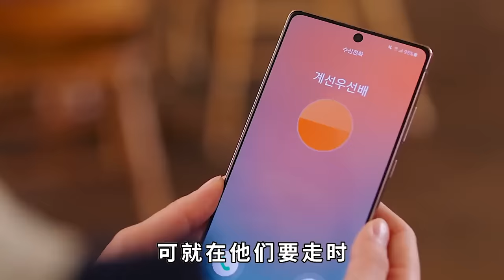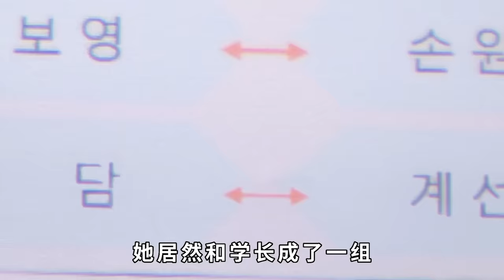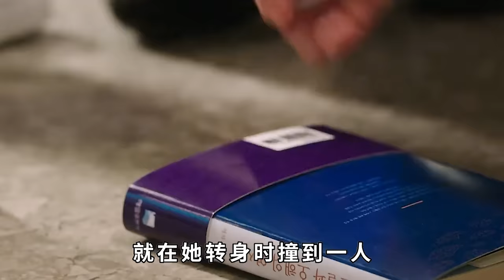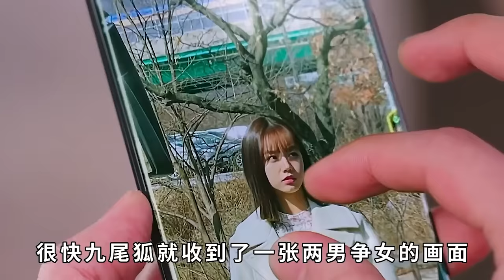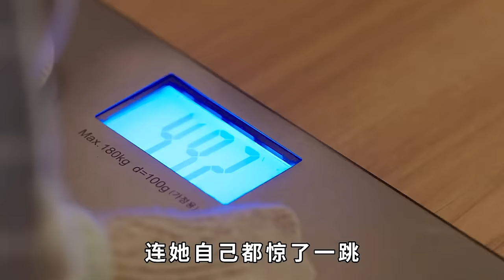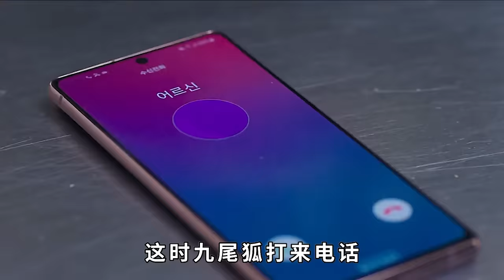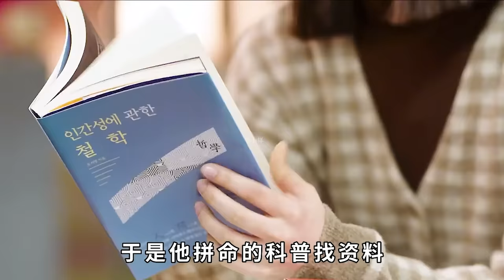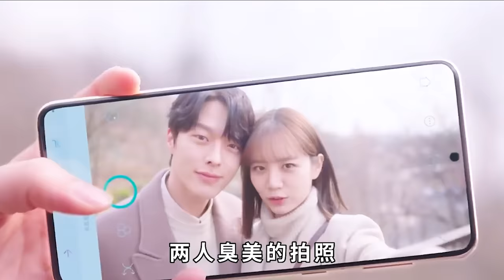修炼千年的狐仙内丹，却被人类女孩误吞进肚子，为了将其取出，相差980岁的男女开始了同居生活！张基龙|李惠利|姜汉娜奇幻高分韩剧《我的室友是九尾狐》全集解说！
该剧改编自同名网漫。想要成为人类，数百年间在现代社会生活的男性九尾狐，在目标就快达成的时候发生了事故，被一名女大学生拿走了狐狸珠。  人类的身体无法长时间承受狐狸珠， 误食珠子的女大学生不取出珠子会在一年后死亡。为了解决问题， 面临死亡的女大学生和无法成为人类的男九尾狐开始了同居。